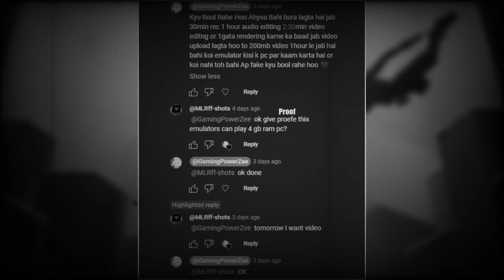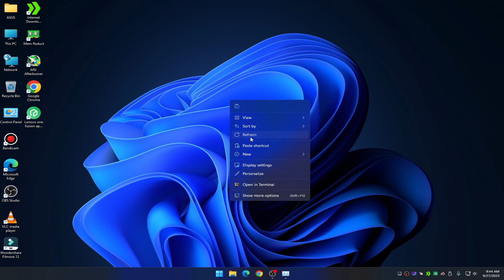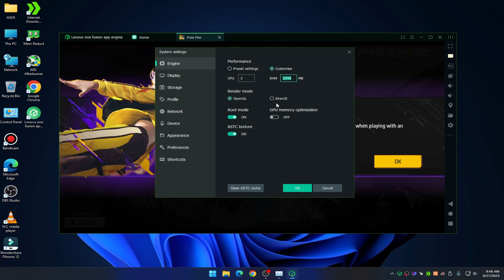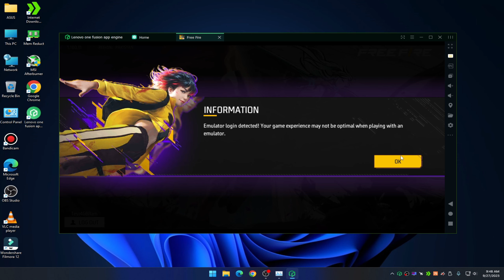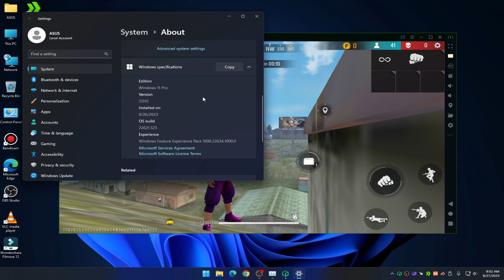Lenovo Emulator Best Setting Free Fire Low End Pc - 1GB Ram No Graphics Card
Hello Guys I Am Showing U "Lenovo Emulator Best Setting Free Fire Low End Pc - 1GB Ram No Graphics Card"

Best Android Emulator For Low End Pc / Best For Free Fire OB41

Ignore Tags !